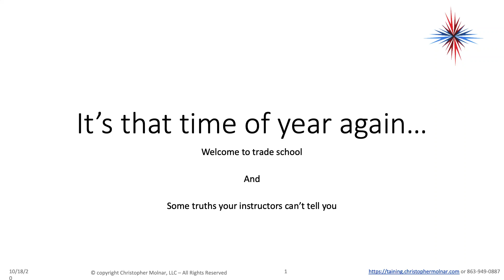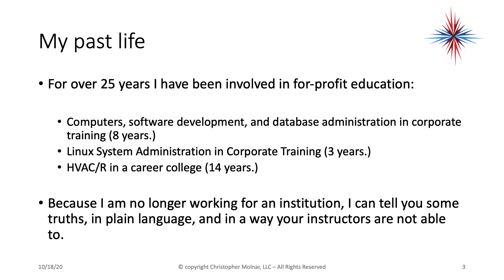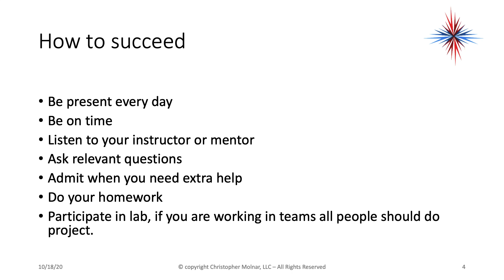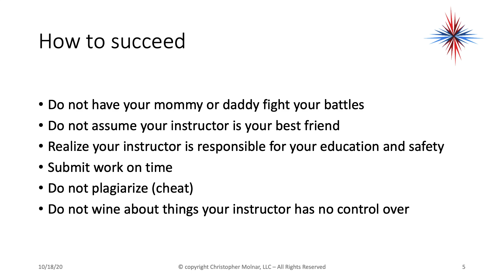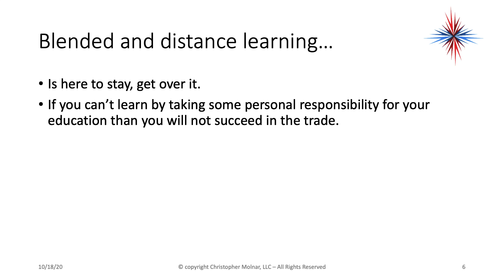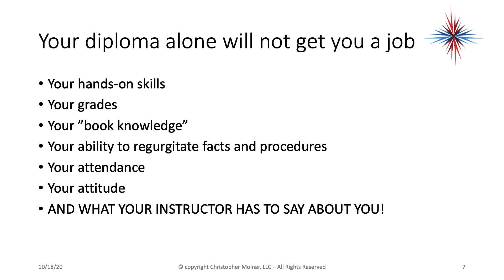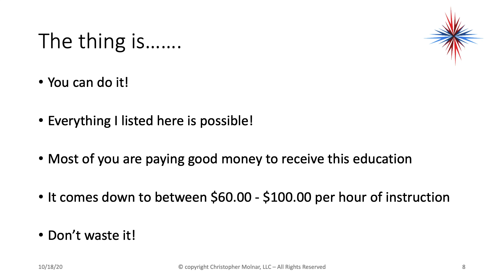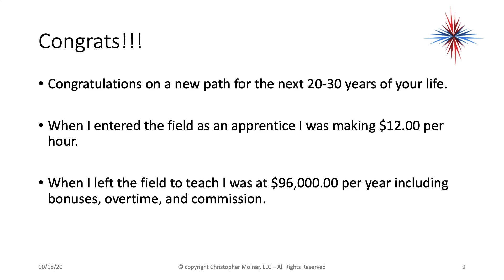HVAC/R Education - your next challenge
As it is Fall and many students are starting trade school I want to share several truths about your education that your instructors may not be allowed to put in plain language, or even be allowed to be direct about. I hope I do not offend anyone, but this needs to be said. Trust me, I know which students will succeed and those that will not.

We do not care about the color of your skin, we do not care about your background, we do not care about your past education, we care about what you do in the classrooms, the shops, and in the field.

Career school instructors are normally paid about 50% of what they can make in the field. They do it to pass the knowledge onto the next generation, not because they are going to get rich over it.